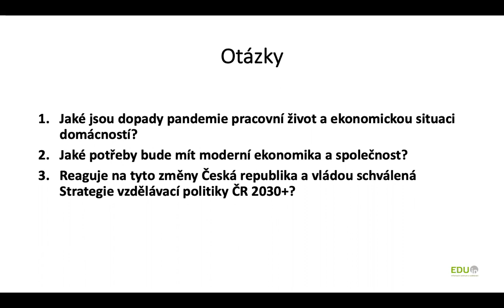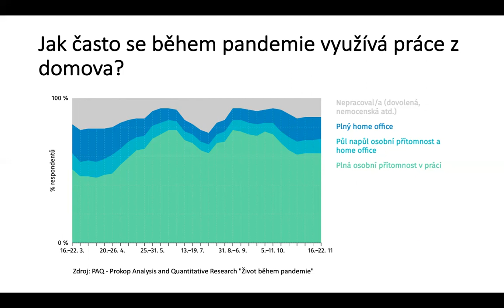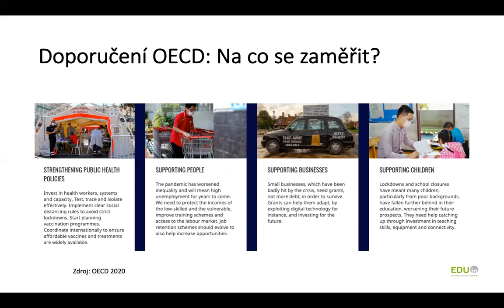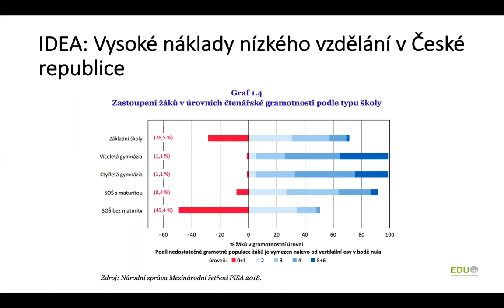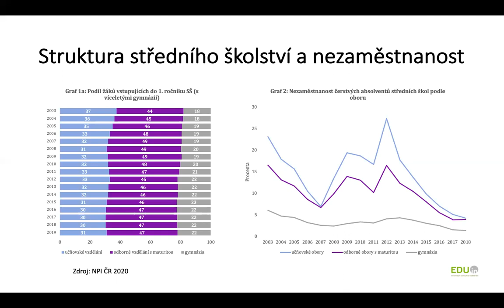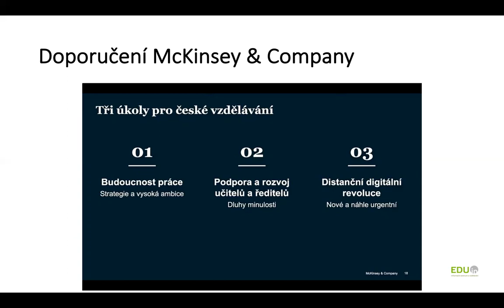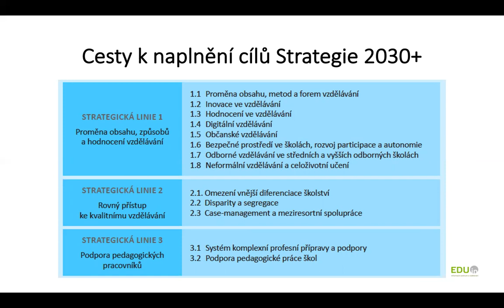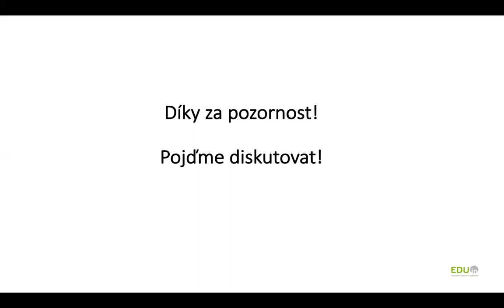Going Digital 2020: Karel Gargulák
CZ: Jaké jsou sdílené představy o cílech, obsahu a způsobech vzdělávání pro společnost 21. století? Jaké požadavky na absolventy má trh práce v moderní ekonomice? Jak změnila pohledy na vzdělávání a vzdělávací systémy koronavirová pandemie? Reaguje na tyto změny Česká republika a vládou schválená Strategie vzdělávací politiky ČR 2030+? Právě tyto otázky se pokusíme reflektovat v příspěvku zaměřeném na žádoucí směřování vzdělávací politiky v kontextu dynamických proměn ekonomiky a společnosti v globálním světě.

EN: What are the shared ideas about the goals, content and ways of education for the 21st century society? What are the requirements for graduates of the labor market in a modern economy? How has the coronavirus pandemic changed the way we look at education and education systems? Is the Czech Republic and the Government-approved Education Policy Strategy 2030+ responding to these changes? We will try to reflect on these issues in a paper focused on the desired direction of educational policy in the context of dynamic changes in the economy and society in the global world.